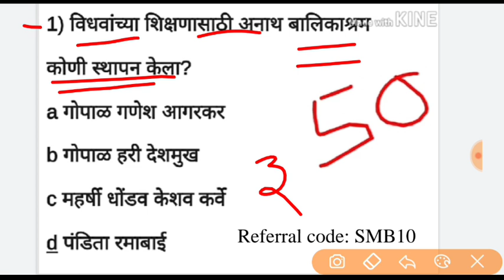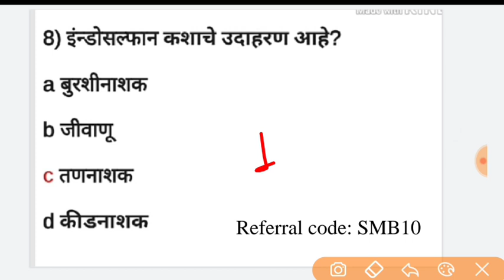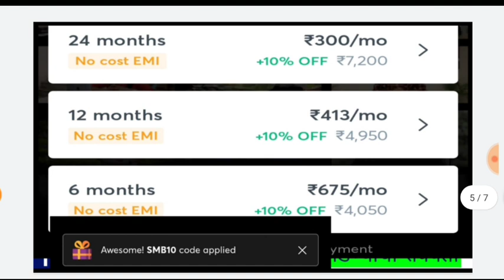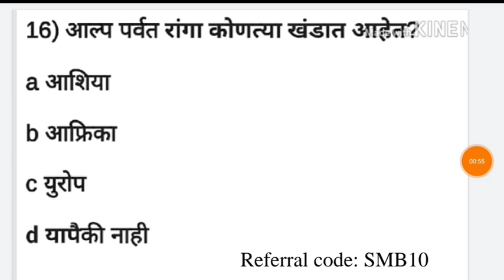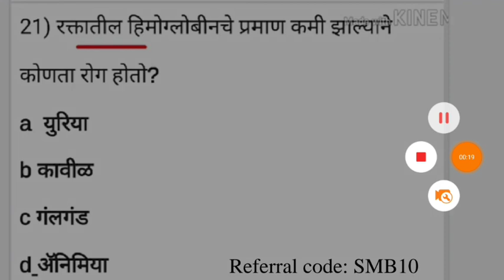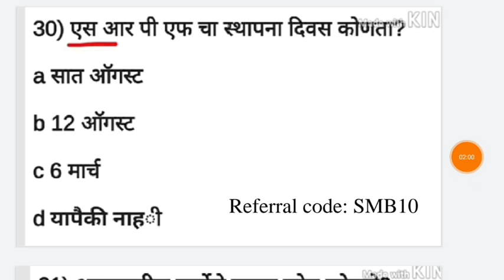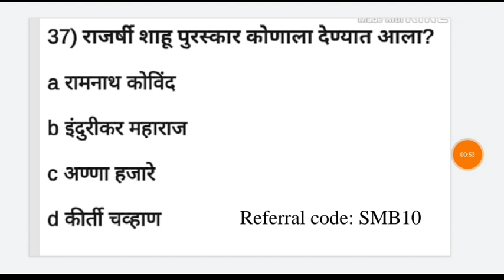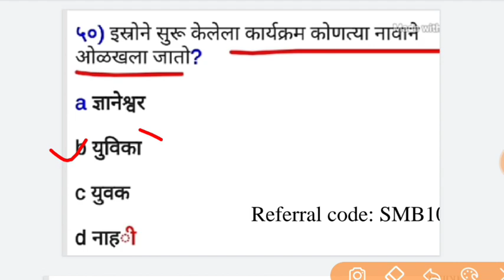आरोग्य विभाग सरळसेवा भरती 2021 पोलिस भरती सामान्य ज्ञान क्वेशन Police bharti questions in Marathi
USE code-SMB10